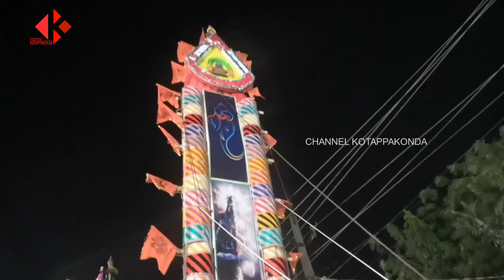Narasaraopet Prabhalu in Kotappakonda 2021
KOTAPPAKONDA:
Kotappakonda is a holy hill, situated in Guntur district, Andhra Pradesh, India. It is located 10 miles from Narasaraopet city and 14 miles from Chilakaluripet city and 25 miles south west of Guntur City.
Kotappa Konda hill appears with 3 peaks in any direction so it's also called as Trikutadri, Trikuta Parvatham.
The three hills are: Brahma hill, Vishnu hill and Rudra hill. These 3 hills can be distinctly seen from a distance from any direction.

PRABHALU (CHARIOTS):
People of seven villages in Kotappakonda spent Rs 2.5 crore for 14 electric ‘prabhalu’ (chariots) as part of Maha Shivaratri.
Residents of Purushottamapatnam, Appapuram, Kammavartipalem, Kavuru, Maddirala, Yadavalli and Ameensahebpalem are known to have been taking out a chariot processions for the past 300 years spending their own money.
The celebrations attract people in large numbers from Andhra Pradesh, Telangana, Tamil Nadu, Karnataka and other areas as the ‘tall electric prabhalu’ are a major attraction. The prabhalu (chariots) has decorated arches with Lord Siva’s replicas made of bamboo. Villagers also display flags of political parties.
The residents of Purushotammapatnam brought seven prabhalu (chariots) of different families — Vidadalavari, Thota Pullappa Thata, Mandalaneni, Bhaira, Chinnathota and Yadavarajula, including one representing the village. It is local belief that those bringing prabhalu (chariots) to the hilltop Trikoteswara temple would be blessed with knowledge, wealth, health and wisdom.
New norms introduced by the police brought an end to dance by cine and drama artistes on the prabhalu (chariots).

KOTAPPAKONDA PRABHALU | MAHA SHIVARATRI FESTIVAL | DANCE PROGRAMMES | KOTAPPAKONDA TIRUNALLA